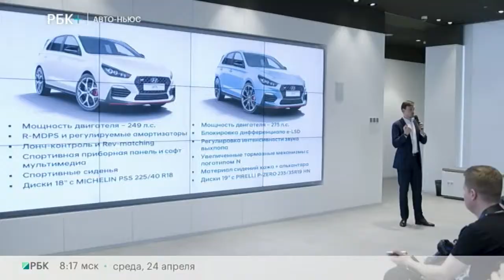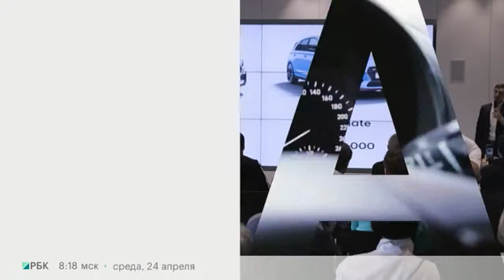Автоньюс. "Хендэ Мотор СНГ" представила новый автомобиль i30 N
Ведущая - Анна Гара